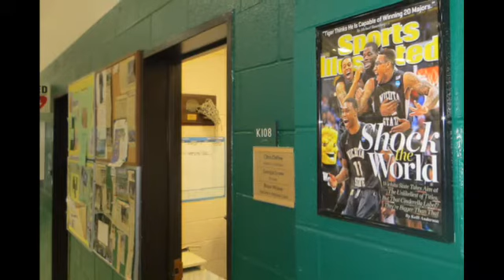On Wings Like Eagles: Loch Sheldrake, N.Y.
The third of four videos on Cleanthony Early's journey from childhood to basketball stardom. (Tony Adame/The Wichita Eagle, March 16, 2014).